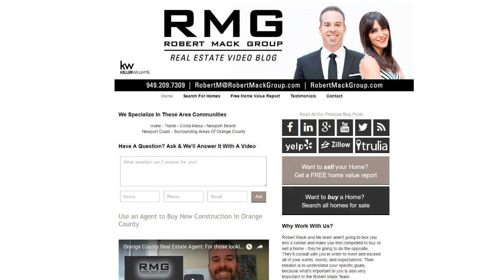Orange County Real Estate Agent: The shifting Orange County housing market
One question I’m often asked by friends, family and co-workers alike is, “How is the market doing?” Rather than relay information I’ve heard or read about it, today I’d like to give you an update on what I have personally seen on the market as it relates to buyers, sellers and investors. I’m sensing a shift ahead for the Orange County Market, and this is mostly due to buyer fatigue and sellers overpricing their homes. To add more fuel to the fire, interest rates remain volatile, which is causing a dilemma for buyers about whether they should buy now and secure low interest rates, or wait for home prices to stabilize. To find out what this shift in the market means to you as a buyer, seller or investor, watch this short video.

Buying an Orange County Home? Search All Homes For Sale

Selling Your Orange County Home?

Robert Mack
Robert Mack Group
Irvine, CA